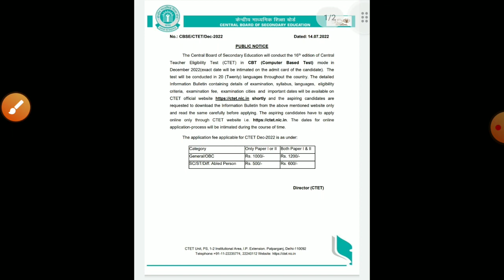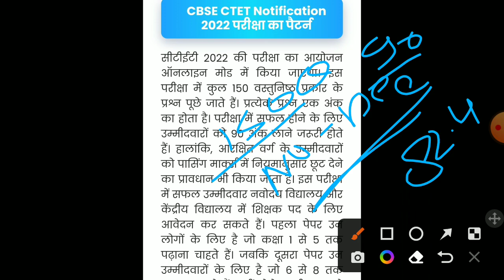CTET Notification 2022/ctet exam 2022/CTET exam date 2022/CTET latest news today 2022/ctet 2022 form